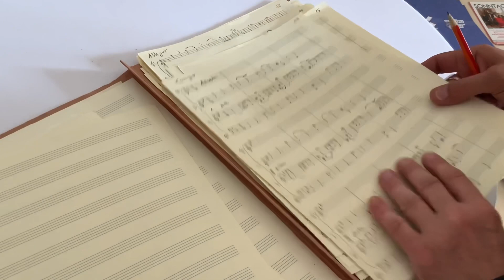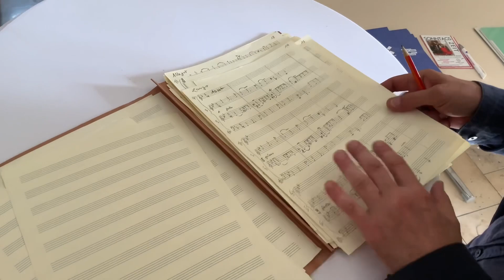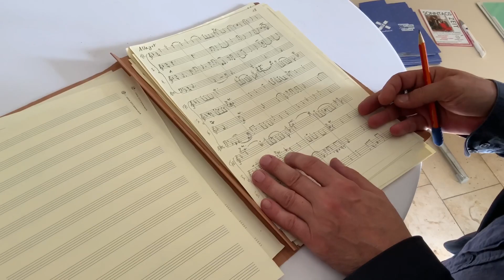Christfreund Ehrenreich Wagemuth Concerto fl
Christfreund Ehrenreich Wagemuth

Concerto per Flauto, due Violini e Basso continuo in d minore

Claudius Kamp:  Flauto Dolce
Daria Spiridonova:  Violino primo
Tommaso Toni:  Violino secondo
Svenja Nagel:  Violoncello
Alexander von Heißen:  Cembalo
Vasiliy Antipov:  Laute
Karsten Erik Ose:  Leitung

Sound and Video: Vasiliy Antipov